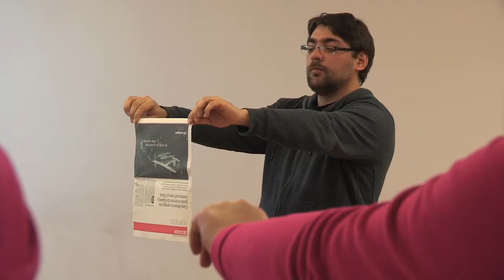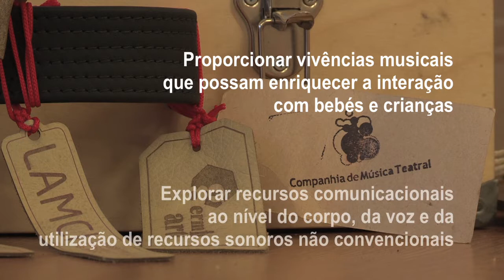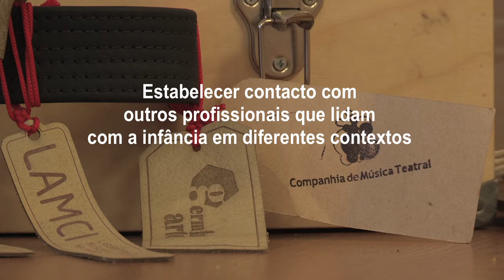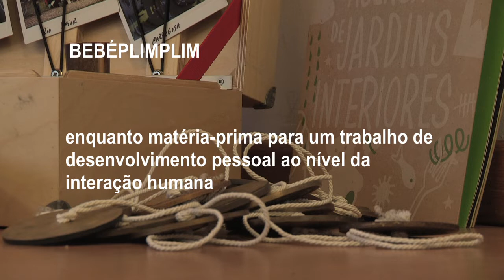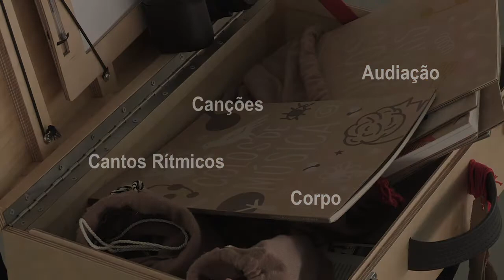Formação Transitiva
Música para a Infância

Para educadores, músicos e outros artistas que interagem com bebés e crianças.

Baseada no “Manual para a Construção de Jardins Interiores"

O Projeto GermInArte tem como finalidade a qualificação de recursos humanos e profissionais para a primeira infância, desenhando e implementando modalidades de formação de carácter artístico e musical.
Entre 2017 e 2018 a Formação Transitiva teve mais de 30 edições e percorreu todo o País em itinerância, tendo chegado também a Espanha, Reino Unido e Israel.

Produção: Companhia de Música Teatral
Vídeo: Margas Filmes